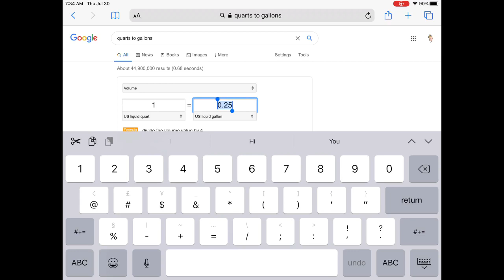Conversions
How to use a Google search to aid in unit conversions